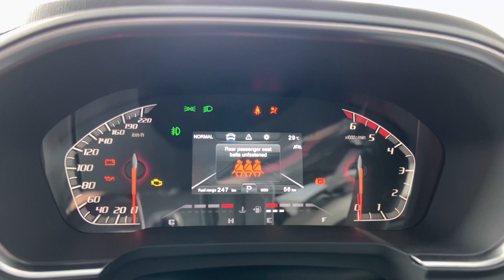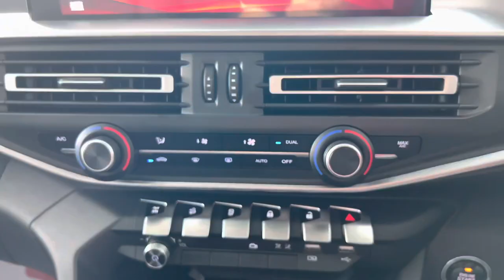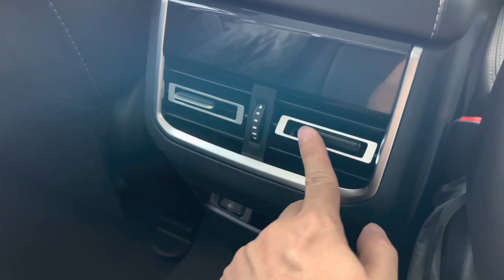The All-New Peugeot Landtrek 2023 | in depth walkaround in 4k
Chloe leong Si Mei : 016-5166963